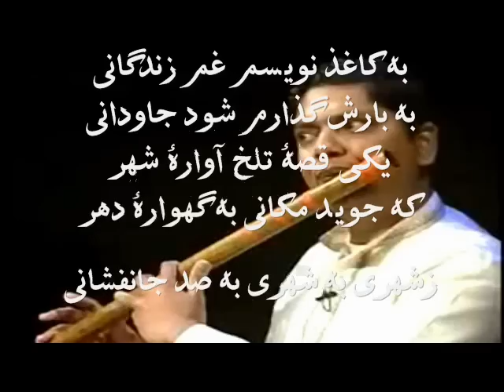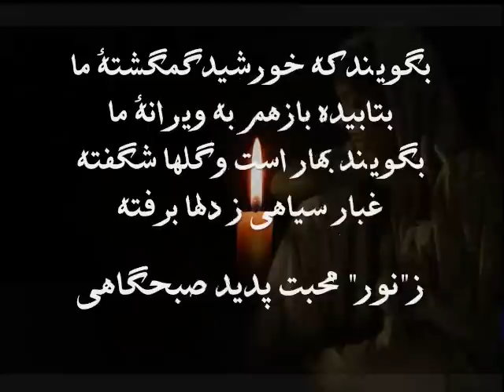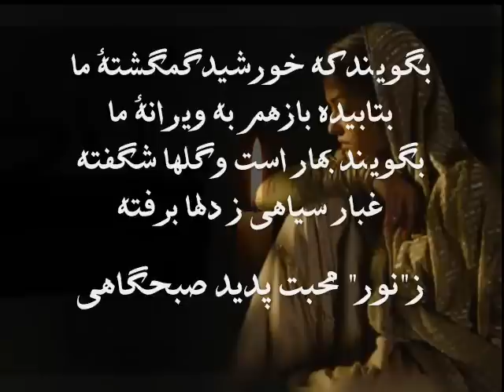غم زندگانی Gham-e-Zindagani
Dr. Noor Ahmad Khalidi presents his poem "gham-e-zindagani".